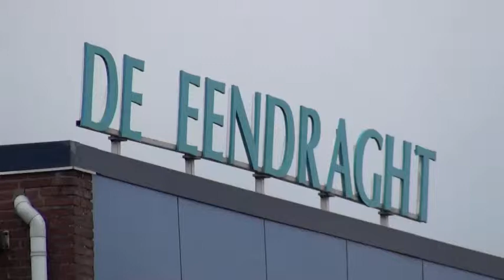Sprong Pegasus Xanne Nanuru KDO sport Hellevoetsluis.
Sprong pegasus op de 3e turncompetitie van rayon VPR, 27 november 2010. Xanne Nanuru KDO sport Hellevoetsluis.